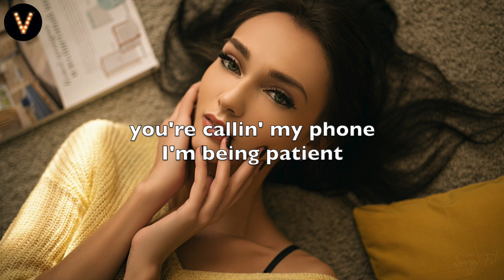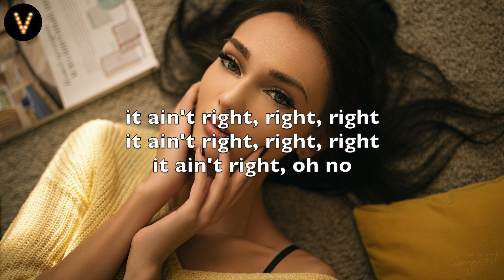JASONLO ✖ Jake Hewitt - Coming Back (Lyrics)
Lyrics
You got me sayin’ what’s in my head
Fillin’ my mind with these images (yeah)
And there’s a way that you look at me
Makes me feel like I can’t breathe

It ain’t right, right, right
It ain’t right, oh no

You’re callin’ my phone
I’m being patient
But I’m all alone
Stayin’ faithful
It’s all that I know
When you’re comin’ back around

You got me all in my feelings
Like I could die without you next to me
It’s the way that you look at me

Kseniya Alekseevskaya